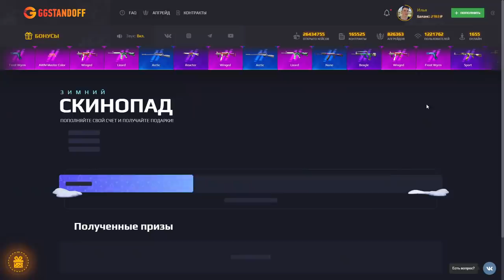ВЫИГРАЛ АККАУНТ ЗА 100 000 РУБЛЕЙ С ПЕРЧАТКАМИ в ДУЭЛИ В СТАНДОФФ 2 / STANDOFF 2 0.15.0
KENTDS (КОД НА БАРАБАН)
KENTDS35 (+35% К ПОПОЛНЕНИЮ)